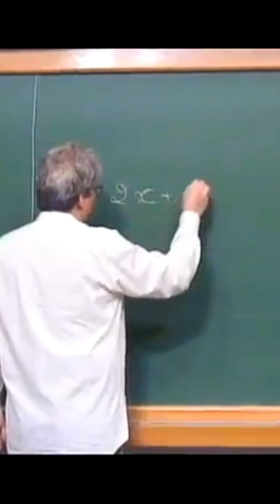POR QUE PASSA PARA O OUTRO LADO COM SINAL TROCADO? | Ledo Vaccaro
PAPMEM - Julho de 2013 - Problemas do 1º Grau - Prof. Ledo Vaccaro